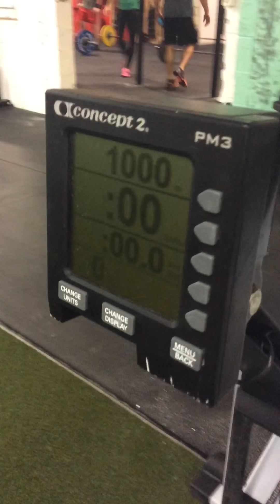Wodapalooza cleans row doubles